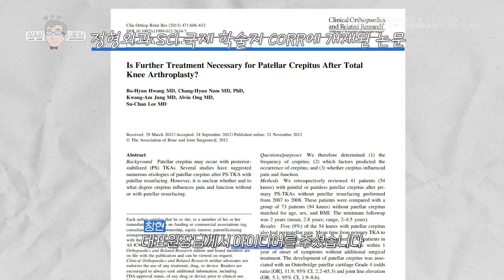수술 후 무릎에서 소리가 난다면...?! 혹시 수술이 잘못된 건... 절대 아닙니다! 그 이유는?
00:00 오프닝
01:02 환자들이 많이 하는 질문
01:46 무릎에서 소리가 나는 이유
02:08 무릎 소리의 원인 분석
04:33 엔딩

[수찬's 솔직한 관절 토크] 54화

무릎 관절염으로 인공관절 수술을 받으셨는데
무릎에서 자꾸 소리가 나신다면?! 비상?!?! 이 절.대 아닙니다

힘찬병원에서 직접 연구하고 발표한 논문에도 개재된
인공관절 수술 후 들리는 소리의 정체!